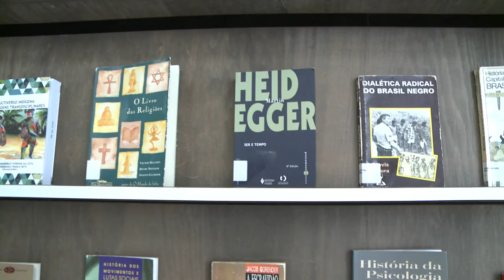Biblioteca CCSH - Acontece na UFSM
A nova biblioteca setorial do CCSH já está em funcionamento. Parte do acervo da Biblioteca Central relacionada aos cursos ainda será transferida para a nova biblioteca, mas o espaço está disponível para pesquisas e estudos.